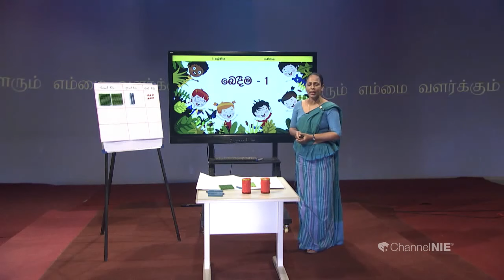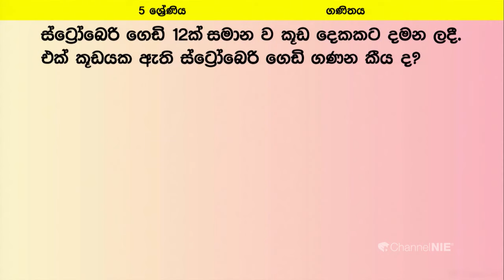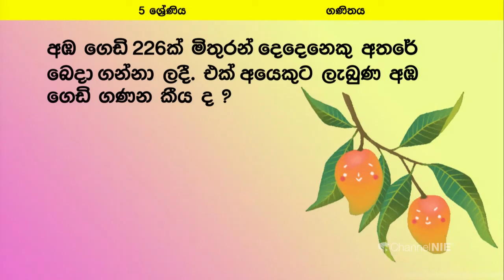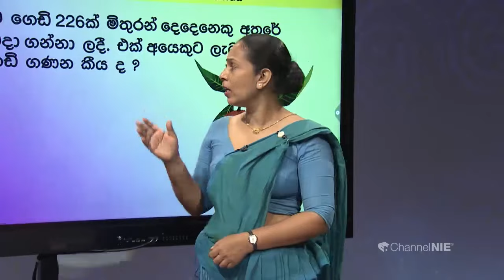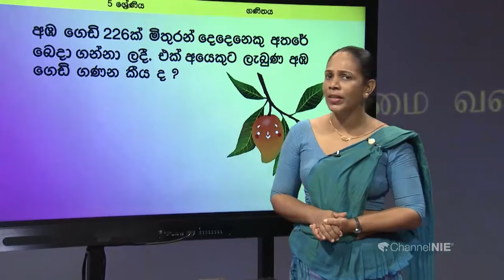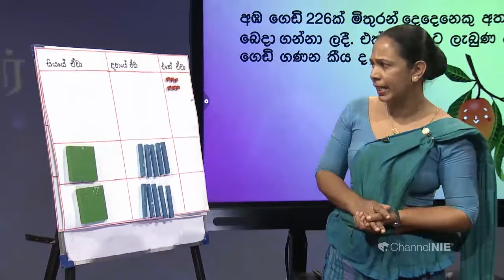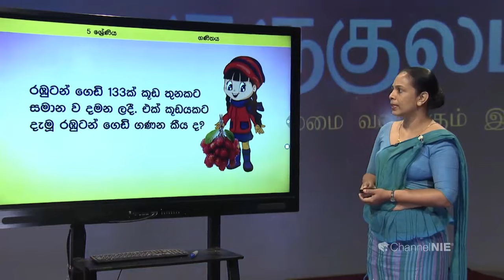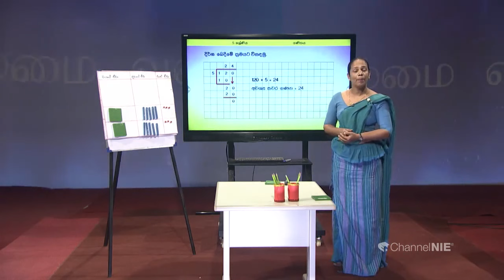බෙදීම 03 - 5 ශ්‍රේණිය (ගණිතය )